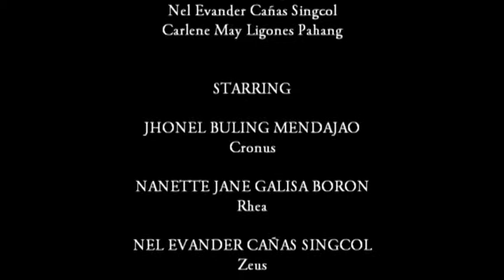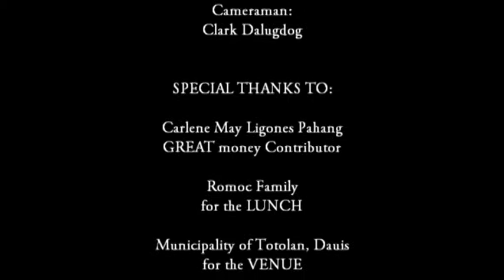The Creation Movie Trailer IV-Einstein DCPNHS Batch 2014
The best movie trailer for school year 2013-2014.  Mazel tov!